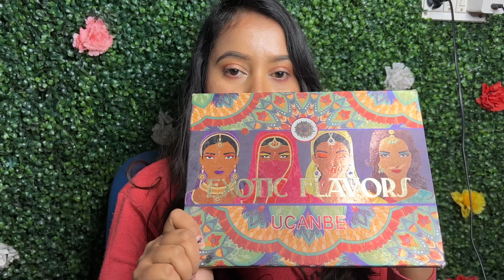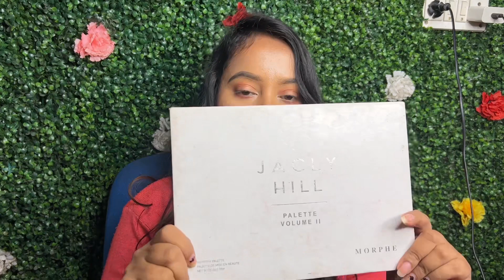Best shadow palette you can buy for your bride and your self